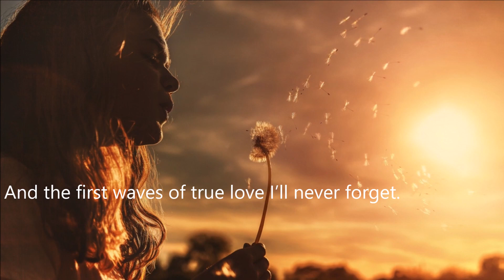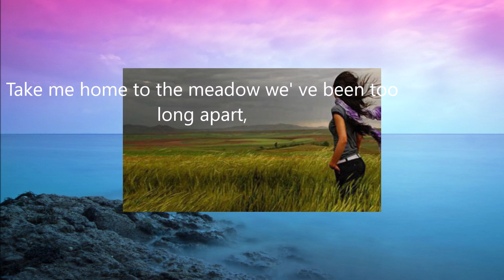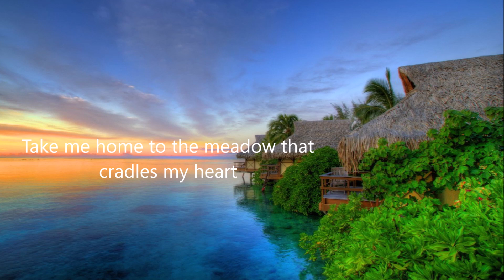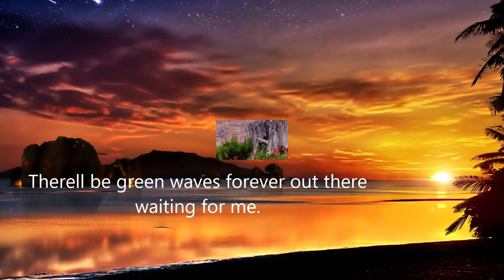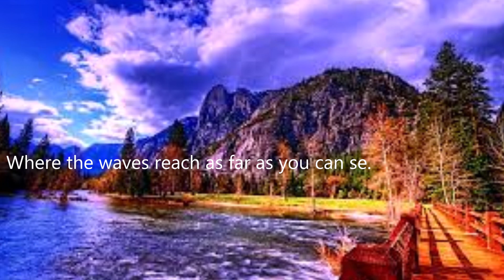Secret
This is sure one of the most beautiful songs there exist, I know the song for some years, it's been a while since I've listened to it,  it really cradles my heart.